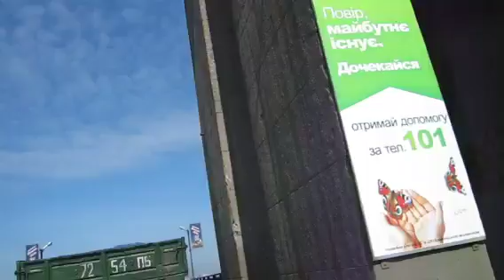Переправа.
Мост ч/з Днепр в Кременчуге.